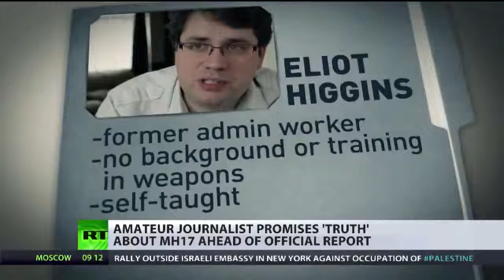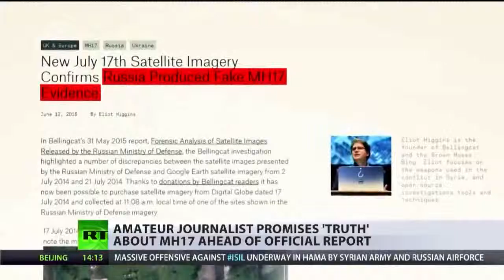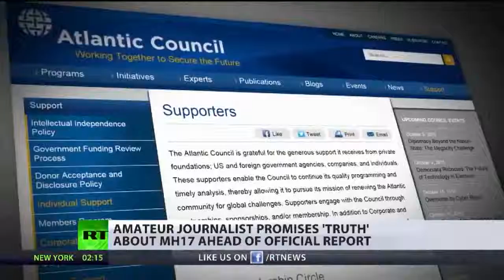MH17 Schlußbericht ein abgekartetes Spiel